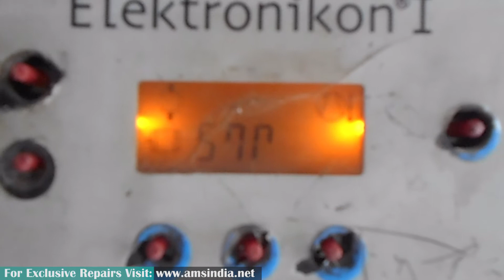Repair of Atlas Copco Elektronikon I 1900071103 | Advanced Micro Services Pvt. Ltd.